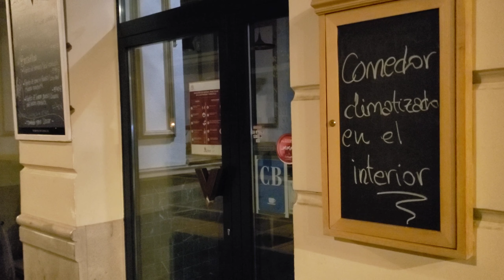7 de octubre de 2020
Primer dia del segundo confinamiento en León